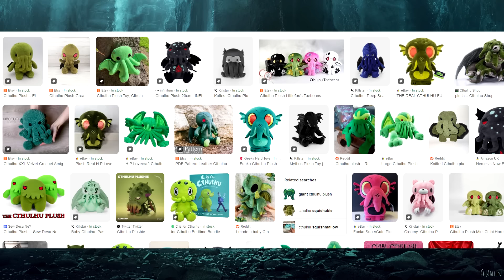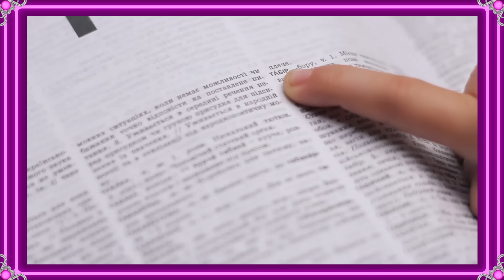Horror Games, Overexposure, And Silent Hill Spammequins (The Jimquisition)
Silent Hill 2 Remake is better than I expected, but while Bloober Team impressed me in some areas, its love of hackneyed horror tropes had at least one ruinous effect - it turned Silent Hill's Mannequins into Spammequins. Let's talk about monsters in horror games, and why too much exposure to them ruins their effectiveness.